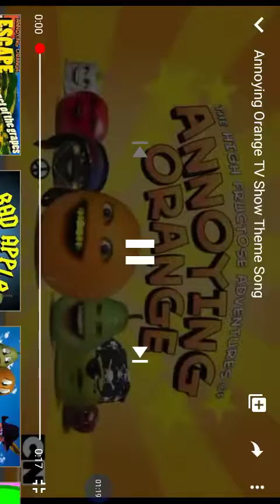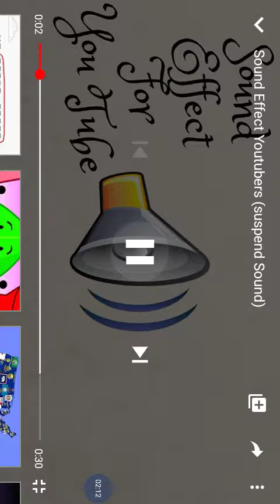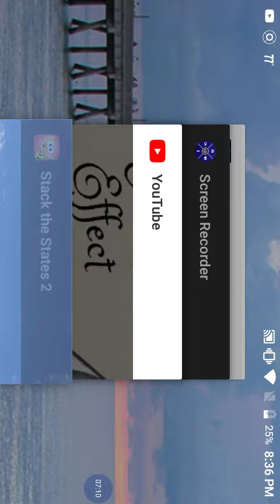Stack the States 2 part 9 last episode of season ll:the states will miss season ll